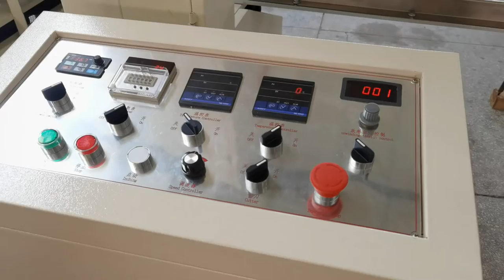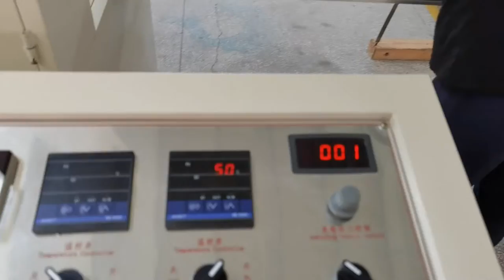Automatic two colors printing dental bib napkin paper making machine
1) Toilet Paper Machine (1.2m--3.0m width of parent roll, Customize Service)
2) Roll Kitchen Paper Towel Machine (1.2m--3.0m width of parent roll, Customize Service)
3) Facial Tissue Machine (2-10 output lanes,Customize Service)
4 )Napkin Paper machine(L-fold, 1/4-fold, 1/6-fold, 1/8-fold and other multi-fold type)
5) Hand Towel Paper Machine(C-fold, V-fold and N/Z fold type)
6) Pocket Tissue Machine(mini and standard size)
7) All kinds of Tissue Paper Cutting and Packing Machine
8) Other Household Paper Equipments and Production Line.